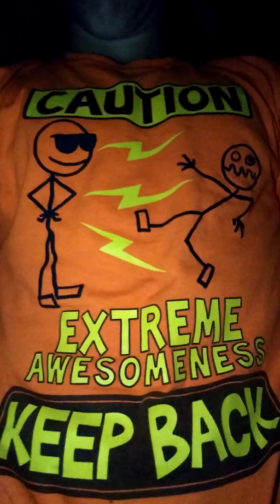Beer Never Broke My Heart by Trenton Toms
Whenever Luke Combs comes on the radio I just go crazy plus there was a bug attacking me in the car